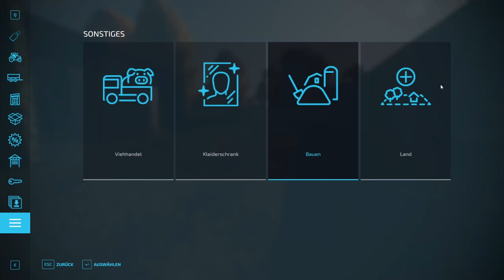LS22 Oldtimer Projekt 31 | Schafe kaufen mit dem Lanz Eilbulldog | LS22 Oldtimer Mods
Hallo Leute, ich begrüße euch zu meinem Landwirtschafts Simulator 22 Oldimter Projektes. In diesem Projekt werde ich auf der Map The Old Stream Farm Landwirtschaft mit Oldtimer Mods betreiben. Mein Fuhrpark besteht aus Lanz Bulldog, Deutz, Eicher, Porsche, Fendt und vielen anderen Marken. Viel Spaß bei dem Video :).

😎 Werde Teil der TimLP Community und komm auf unseren Discord 😎